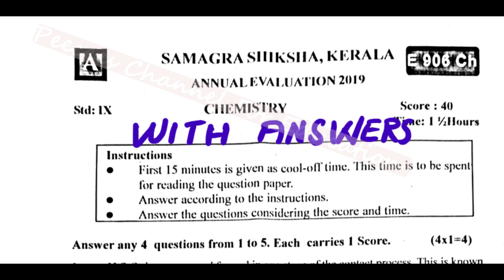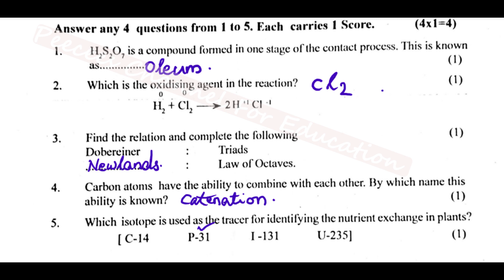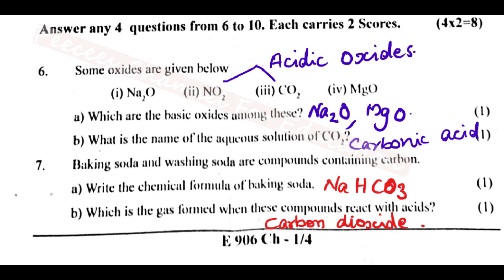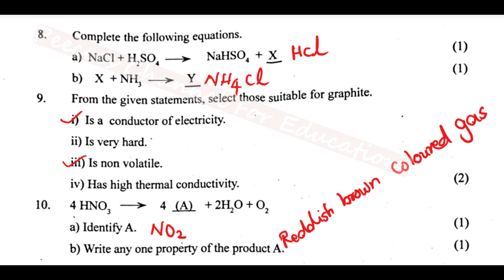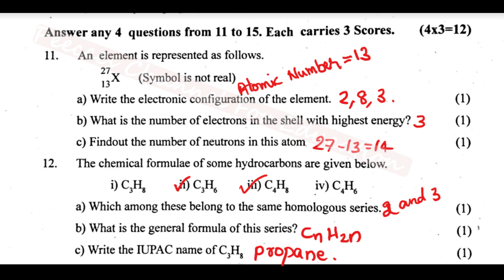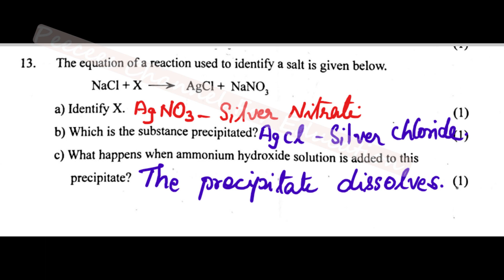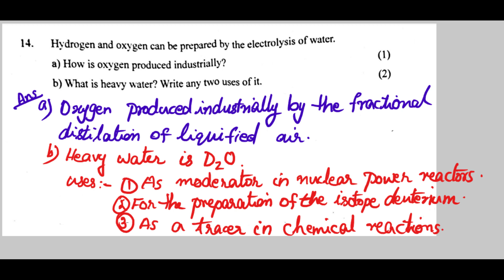CLASS 9 /CHEMISTRY ( ENG)/ ANNUAL EXAM 2019 QUESTION PAPER WITH ANSWERS / KERALA / PART 1